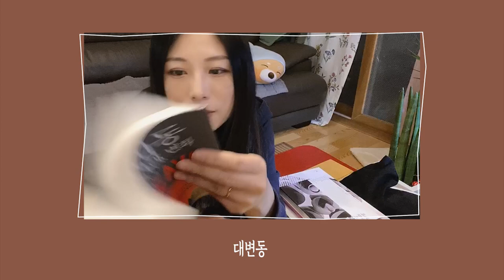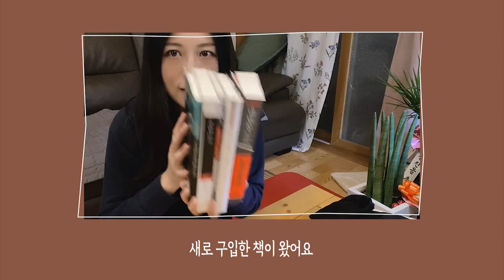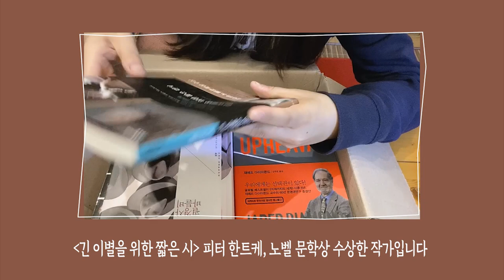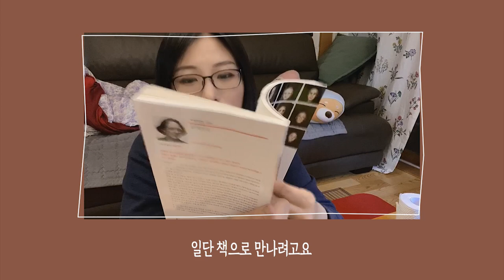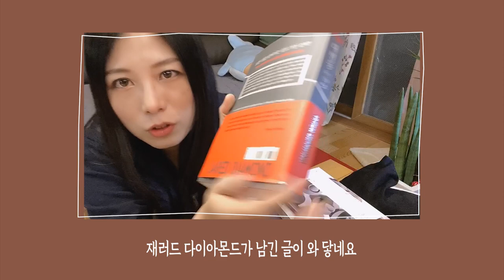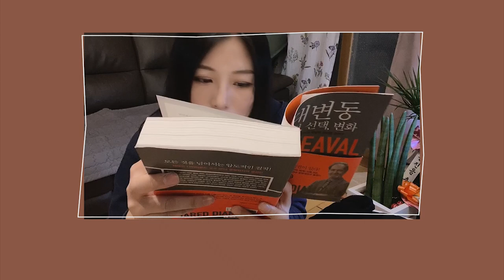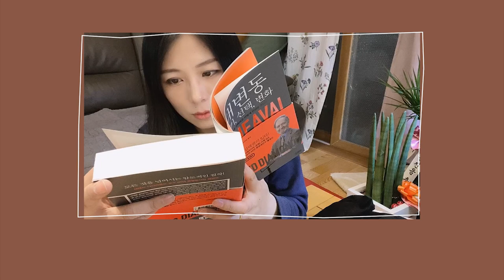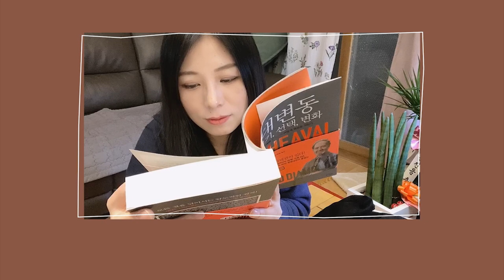다짐! 책 백 권 읽겠습니다!! 지켜봐 주세요! 무한 긍정 캐릭터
작년에 31권을 읽었습니다.
매년 백권을 목표로 달리지만, 실패로 끝나고 마는 다짐을 또합니다.
뭐! 언젠가는 꼭 할 수 있겠죠! ^^
긍정적인 생각으로 즐겁게 목표까지 열심히 달리겠습니다

promise! I will read a hundred books! Watch me! Infinite Positive Character

I read 31 books last year.
We run for the goal of one hundred books every year, but we end up failing again.
What! You can do it someday! ^^
I will run hard to my goal with positive thoughts